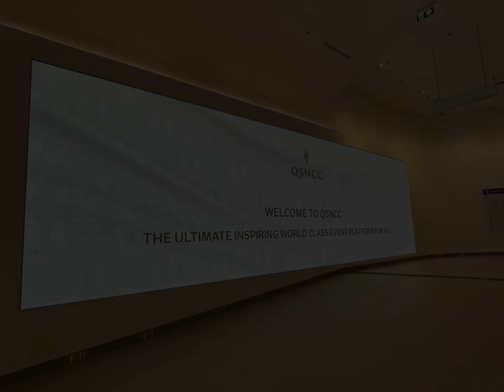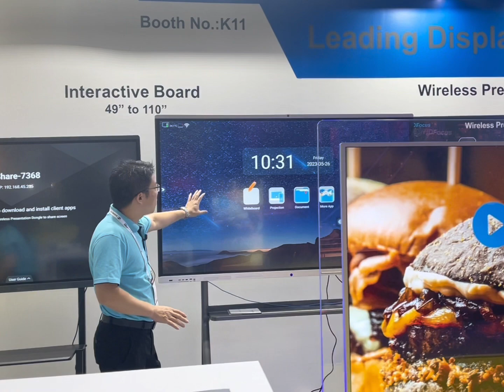2023 Infocomm Exhibition in Thailand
Infocomm exhibition was a complete success, with all the exhibits sold out.

We explained the product details face-to-face to professional customers, making them more confident in our company and products.

Visited several companies with successful clients and had in-depth discussions, both of whom are looking forward to future cooperation.